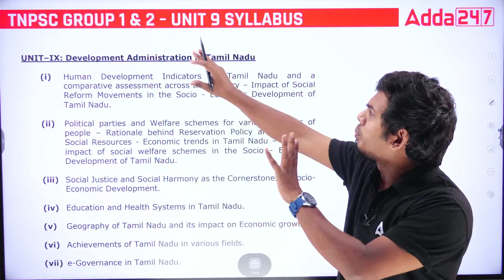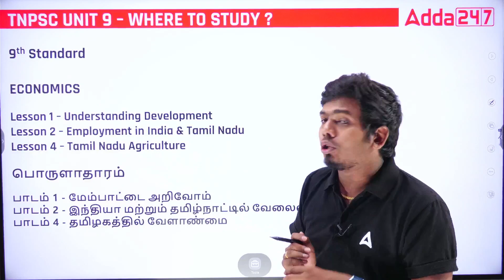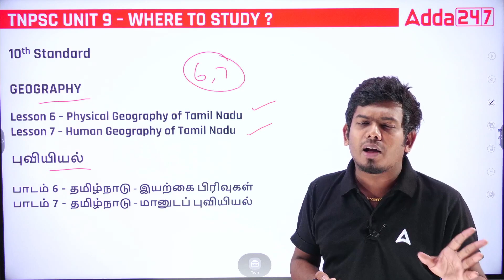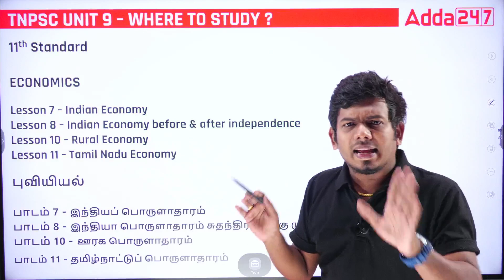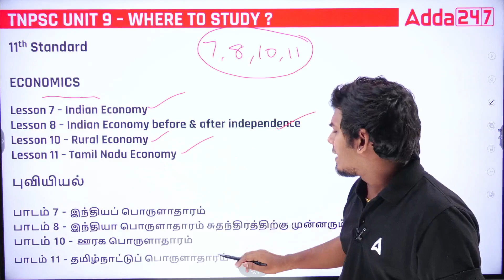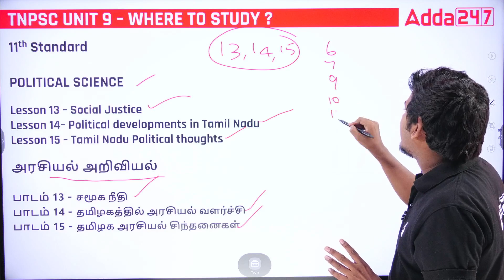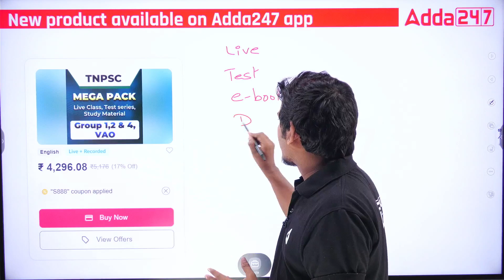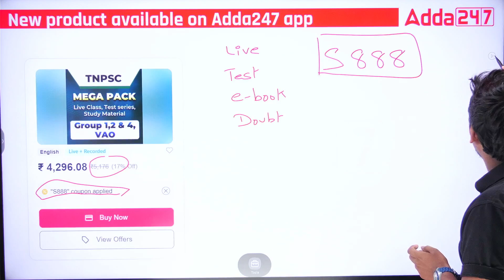TNPSC Unit 9 Where to study | School Book List | by Shanju sir | Adda247 Tamil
Upcoming Batches in Adda247 Tamil:
October Batches

Test series
👉TNFUSRC Forester and Forest Guard 2023 Test Series In Tamil and English